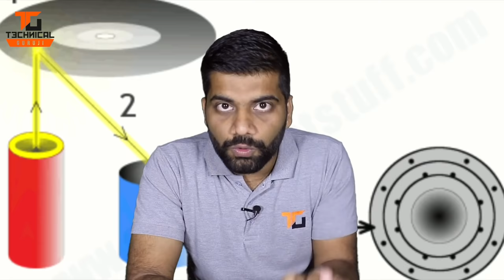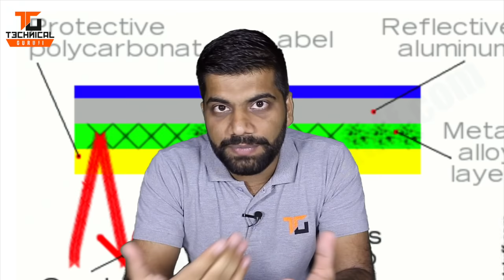CDs, DVDs, BluRays | Working and Secrets Explained in Detail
Namaskaar Dosto, is video mein maine aapke CD, DVD aur BluRay ke baare mein baat ki hai, aapne hamesha so ha hoga ki CD DVD aur BluRay Disks mein data kaise store hota hai, aur rewritable CDs aur DVDs mein kaise hum data ki rewrite karte hai ya fir CD burning kya hoti hai, toh yahi sab baatein maine aapko is video mein batayi hai. Mujhe umeed hai ki aapko CD DVD aur BluRay Disks ke baare mein yeh video kaafi pasand aayega.